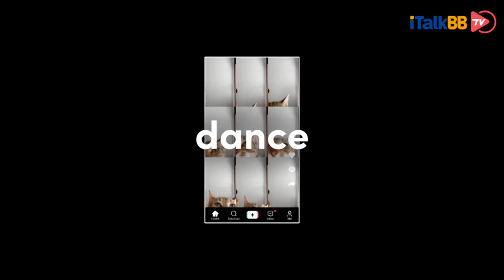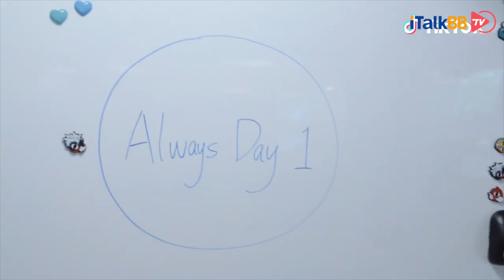TikTok出海之路再遭西方联合”围剿“，英国建总部计划濒临破产，美英联手共同抵制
据路透社报道，抖音海外版TikTok为了躲避美国审查，有意将总部改在伦敦，并称这是TikTok从中国母公司“字节跳动”拆分的战略之一。消息人士透露，在过去几个月里，抖音一直在跟英国政府讨论关于将总部设在伦敦的事，消息人士表示，预计­­­­在未来几年，该公司在伦敦和中国以外其它重要地方，将“显著地”增加员工队伍的规模。